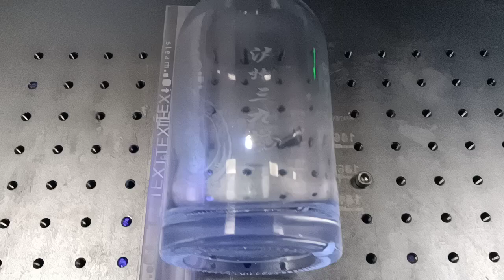uv laser marking mahine for glass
The desktop UV laser marking machine is a no-brainer for anyone who wants to have a portable, consumer-level laser engraver where the majority of your work is with Suitable for chips, IC, PCB boards, 3C digital products,computer accessories, clocks, mobile phones and accessories, hardware accessories, auto parts, household appliances,hardware rubber tools, glass ceramics, leather, medical equipment and consumables, wooden and bamboo,products .Carton. Product packaging date coding, etc..
When sending inquiry, please let me know:
1.What is your main processing requirement? Laser Cutting or engraving or marking or welding?
2.What is the material? What is the size and thickness?
3.What is the application industry?
4.Which country will the machine be delivered to?
5.Your name, company name, Email and website?
 DINGRUN Laser Co., Ltd.
(WhatsApp /WeChat): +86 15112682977（Nancy Zheng）